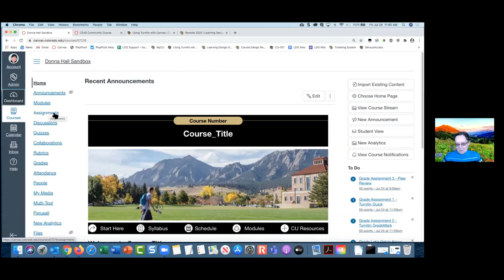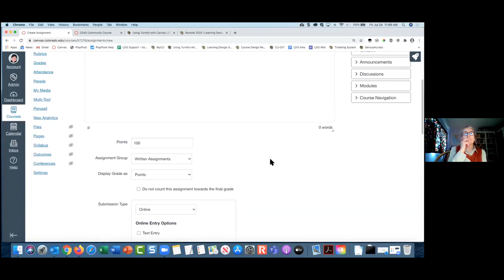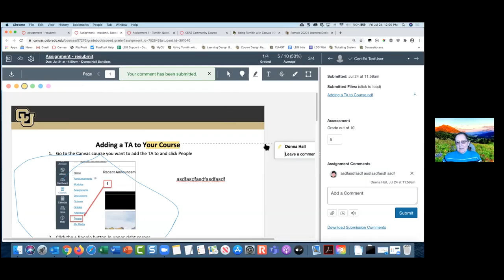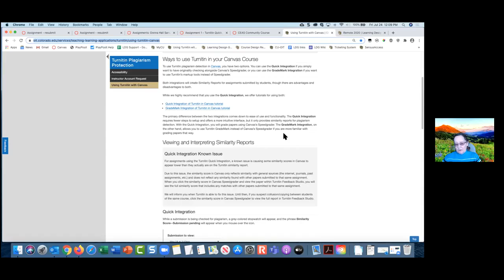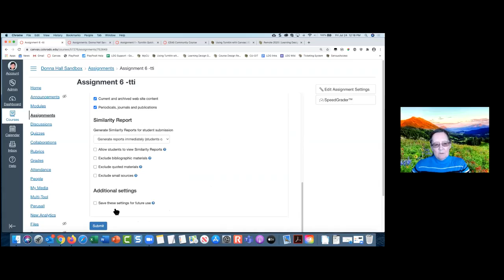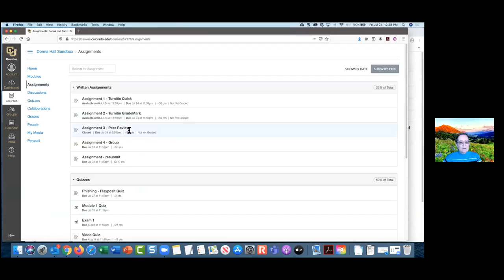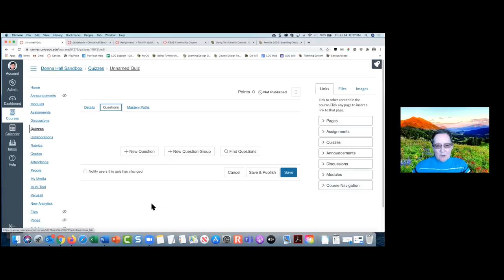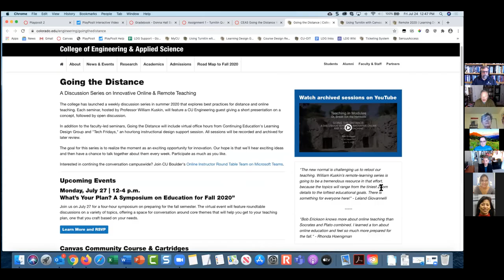Going the Distance | Tech Friday: Creating Canvas assignments and grading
Professor William Kuskin, faculty director for online innovation for CU Engineering, and Donna Hall, instructional designer in Continuing Education's Learning Design Group, look at how to effectively create and grade assignments in Canvas.